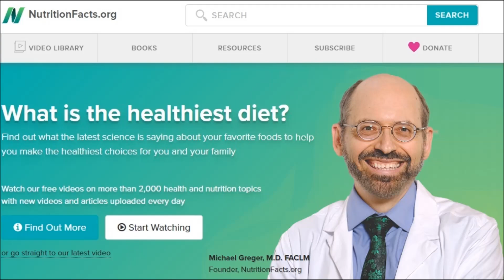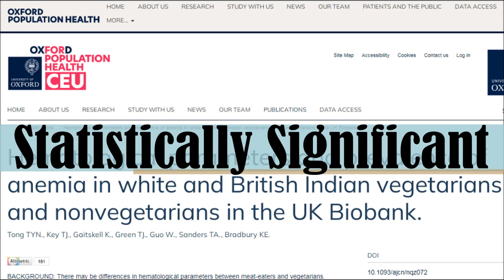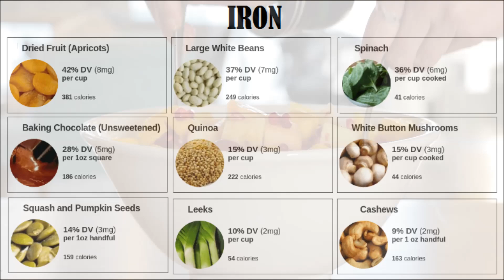New Study Shows Plant Based Diet Deficiency Has "Serious Consequences!"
Plant based eaters have been found to be at an increased risk for a particular deficiency that Dr Greger says could have serious consequences! What are vegans and those on a plant based diet at risk of certain deficiencies? What can we do to avoid these deficiencies? Let's find out...

Studies
Adventist Health Study-2

Hematological parameters and prevalence of anemia in white and British Indian vegetarians and nonvegetarians in the UK Biobank.

Haematologic response of anaemic preschool children to ascorbic acid supplementation

Correction of anemia and iron deficiency in vegetarians by administration of ascorbic acid